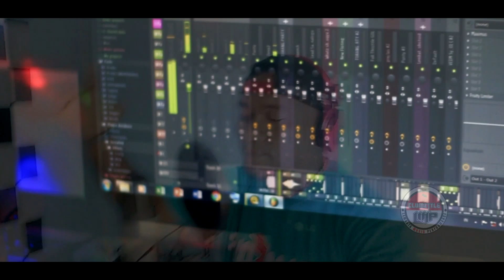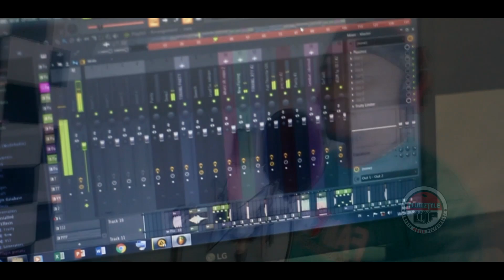Clumztyle LMP__Musicku Enak [Efek di rumahsaja] OMV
Hello Cs, selamat menikmati persembahan sederhana terbaru dari saya

Judul : Musicku Enak
Cipt/Music/Voc : Clumztyle